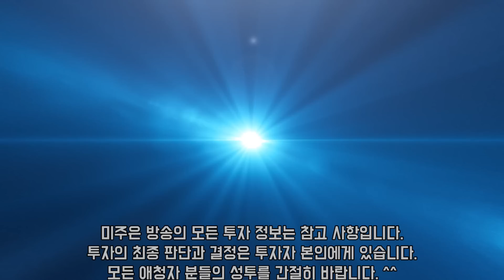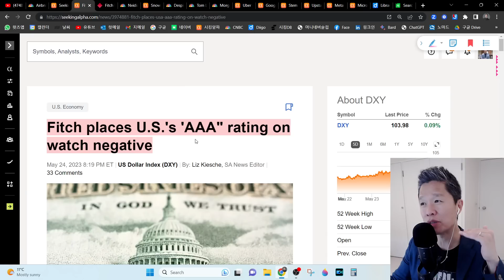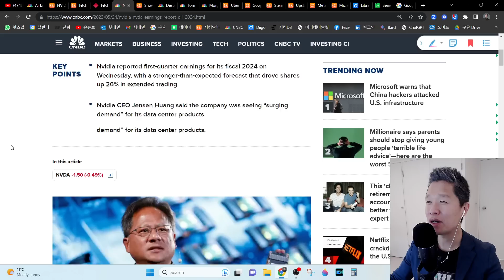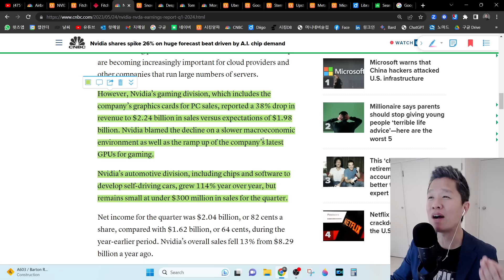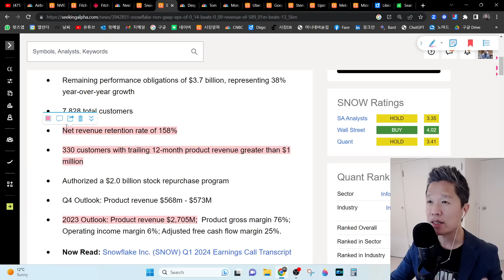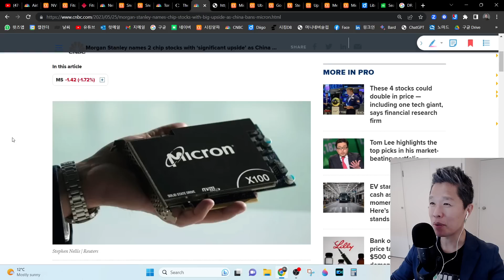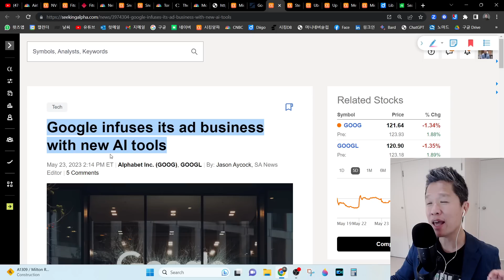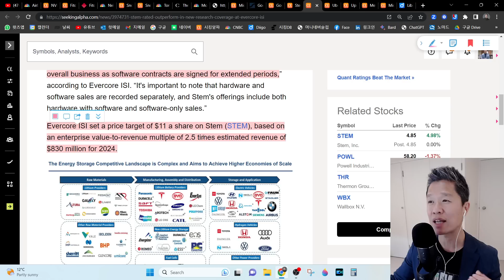[오늘의 미국주식뉴스] 엔비디아 26% 폭등하는 이유 / 톰리가 추천하는 최고의 주식 5종목 / 모건스탠리가 강추하는 한국 주식은? / 미국의 국가 신용등급 정말로 떨어질까?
✅ 전세계 최대 미국주식 전문 플랫폼 시킹알파 프리미엄 멤버십 가입 링크

00:00 미주은 (미국주식으로 은퇴하기) 오프닝
00:14 에어비앤비 CEO가 말하는 최고의 인생 조언
03:56 미국의 국가 신용 등급 정말로 떨어질까?
08:07 엔비디아 26% 폭등하는 이유 (엔비디아 어닝)
13:47 스노우플레이크 어닝 결과 분석
17:32 톰리가 추천하는 최고의 주식 5종목
21:11 모건스탠리가 강추하는 한국 주식은?
24:28 구글 인공지능 챗봇으로 광고 만드는 시대가 왔다
26:38 스탬의 주가, 2.3배 오를 수 있는 이유